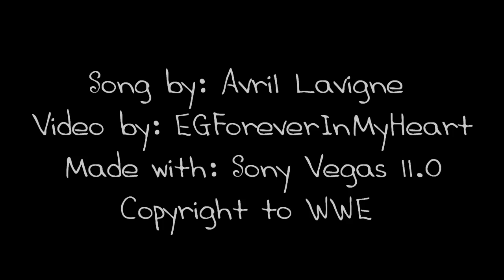CM Punk/AJ Lee: Losing My Grip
Not sure I like this vid.

tags: CM Punk Phil Brooks AJ Lee April Daniel Bryan Kane kiss backstage segment ringside crazy couple pairing wedding propose diva superstar fan made tribute vid mv song Losing My Grip Avril Lavigne Sony Vegas